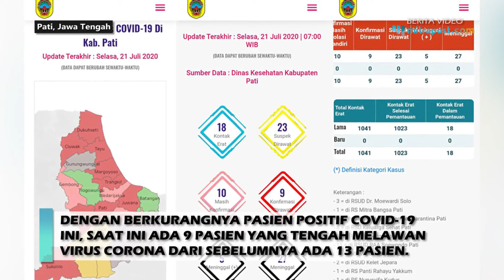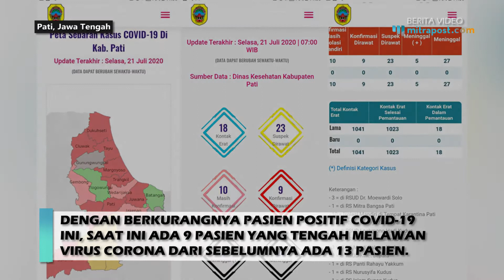KABAR BAIK! 4 PASIEN COVID-19 DI PATI DINYATAKAN SEMBUH DAN DIPERBOLEHKAN PULANG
Sebanyak empat pasien positif Coronavirus Disease (Covid-19) di Kabupaten Pati dinyatakan sembuh dan diperbolehkan pulang pada Senin (20/7/2020) kemarin.

Ketua GTPP Covid-19 Kabupaten Pati Haryanto mengatakan sebelumnya mereka dirawat di Rumah Sakit Umum Daerah (RSUD) Kelet Jepara dan Rumah Sakit Umum (RSU) Fastabiq Pati.